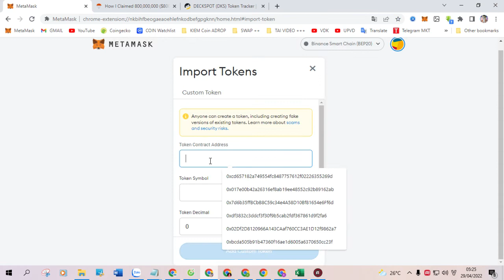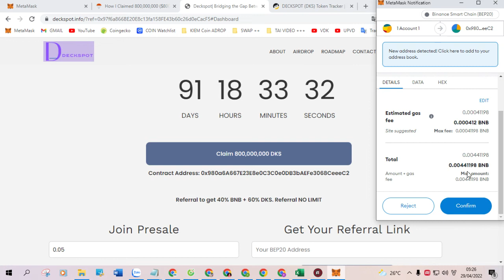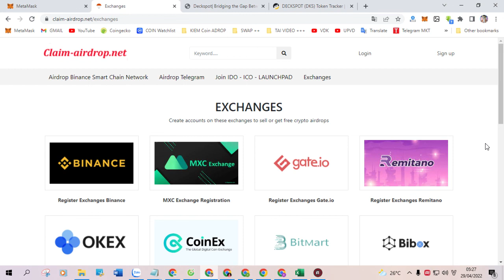How I Claimed 800,000,000 $800 DKS in Trust Wallet New Airdrop 2022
Token Name - DECKSPOT

Contract Address - 0x980a6A667E23E8e0C3C0e0DB3bAEFe3068CeeeC2

Token Symbol - DKS

Token Decimal - 18

✅ Youtube channel claim-airdrop
✅Introducing instructions on how to earn airdrops, claim tokens, hold tokens to be listed on the floor, instructions on how to earn free coins, how to earn coins, how to earn bitcoins and other types of coins, free coin earning web, mining web coin , cryptocurrency mining